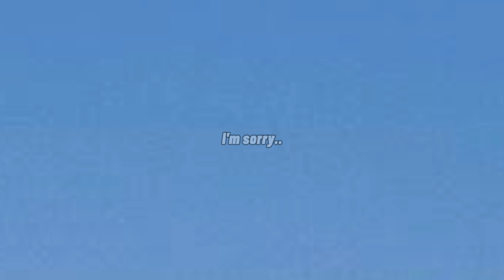Fight... [Thoma x Y/N][Ft. Akio |Thoma and Y/N Son][🍂🌻By: Aiko🌻🍂][MODERN AU][¿ORIGINAL CONCEPT?]